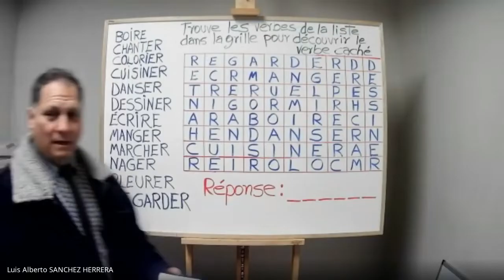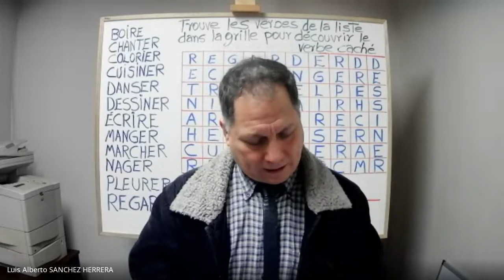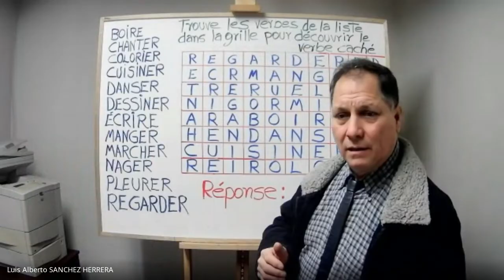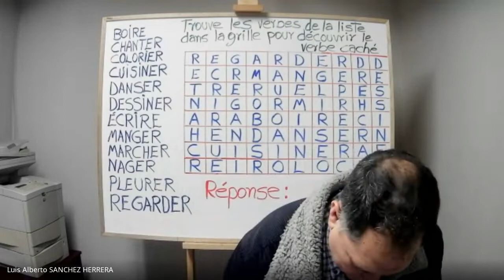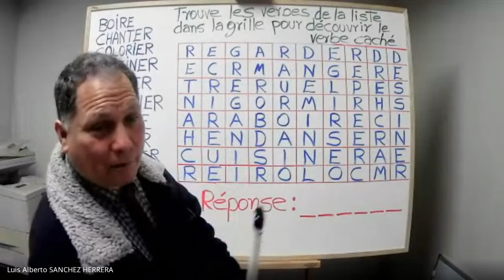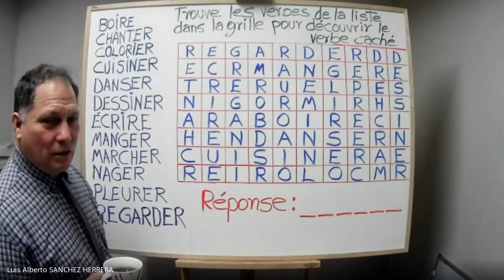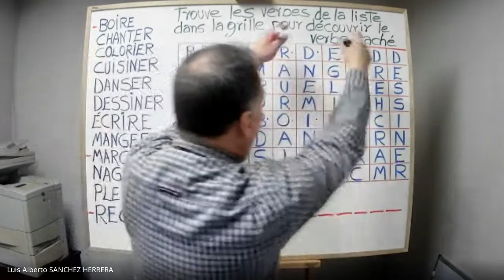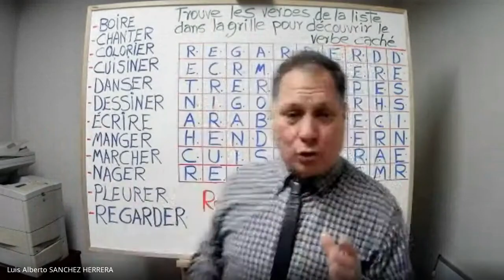CLASE 27/11 - TALLER DE FRANCES - GRUPO I